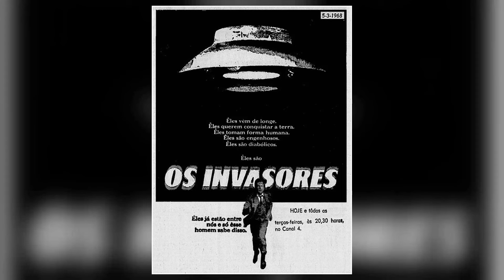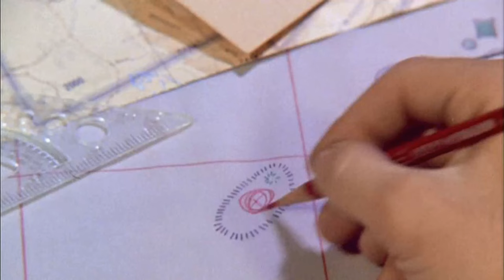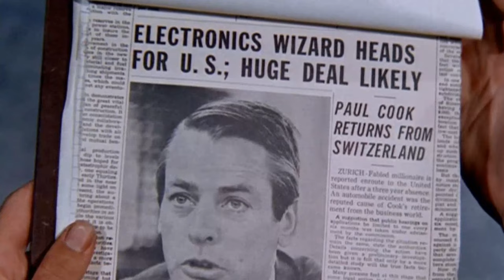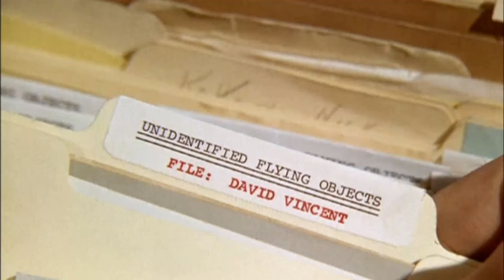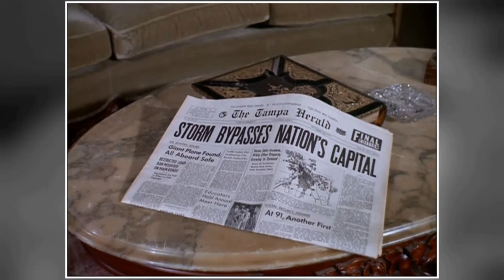Tragic Things You Didn't Know About The Invaders TV Series That Will Leave You Speechless!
Roy Thinnes as David Vincent
Kent Smith as Edgar Scoville
Max Kleven as Alien
William Windom as Michael Tressider
Lin McCarthy as Col. Archie Harmon
Alfred Ryder as Mr. Nexus
Michael Rennie as Vice Chancellor Pierre Alquist
Diana Hyland as Ellie Markham
Anthony Eisley as Bob Torin
John Milford as James Boland
Richard O'Brien as Brother John
Simon Scott as Dr. John Slaton
Byron Keith as Air Crash Investigator
John Ward as Alien Pilot
Ray Kellogg as Guard
Wayne Heffley as Deputy
Ross Elliott as Hotel Detective
Morgan Jones as First Reporter
Michael Harris as Mail Truck Driver
David Armstrong as Cameraman
Peter Mark Richman as Andrew Hatcher
Linden Chiles as Dr. Bob Vincent
Joanne Linville as Angela Smith
J.D. Cannon as Peter Kalter
William Smithers as Adam Lane
Suzanne Pleshette as Anne Gibbs
Susan Oliver as Joan Seeley
R.G. Armstrong as Gus Flagg
Eduard Franz as Premier Thor Halvorsen
Edward Asner as Harry Ferguson
Donald Davis as Harland
Patricia Smith as Edna Greely
Katherine Justice as Helen
Harold Gould as Allen Slater
James T. Callahan as Dr. Harry Mills
Laurence Naismith as Cyrus Stone
Ed Begley as Dr. Samuel Crowell
James Daly as Alan Landers
Dabney Coleman as Capt. Mitchell Ross
Tim McIntire as Hal
Robert H. Harris as Dr. Stanley Frederickson
Gene Lyons as John Corwin
Ford Rainey as Gen. Jonathan Blaine
Lawrence Montaigne as First Man
Douglas Henderson as Lieutenant Farley
William Sargent as Dr. John Devin
Barney Phillips as Emmett Morgen
Frank Marth as Alien #1
John S. Ragin as John Finney
Ross Hagen as Jorden